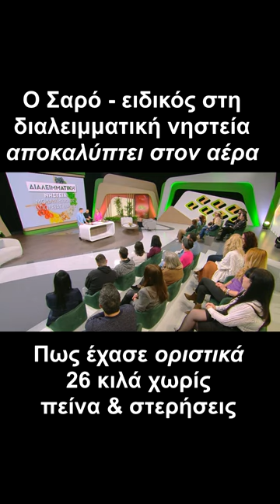ειδικός στη διαλειμματική νηστεία αποκαλύπτει Πως έχασε οριστικά 26 κιλά χωρίς πείνα & στερήσεις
Συμφωνείς;

Πως να χάσεις 10 κιλά λίπους σε 3 μήνες ΧΩΡΙΣ πείνες & στερήσεις ΚΟΒΩΝΤΑΣ το πρωινό ΜΑΧΑΙΡΙ

ακολούθησέ με στο ινστα για να δεις τι τρώω στο @sharosetofitness

Δωρεάν Σεμινάριο:
Πως Έχασα 10 Κιλά Λίπους Σε 3 Μήνες Χωρίς Πείνα & Στερήσεις Μέσω Της Διαλειμματικής Νηστείας

Link για να σε αναλάβω:
up.sharoseto.gr/aitisi